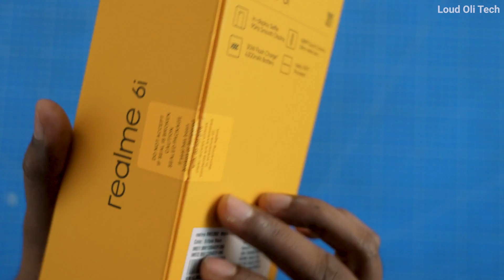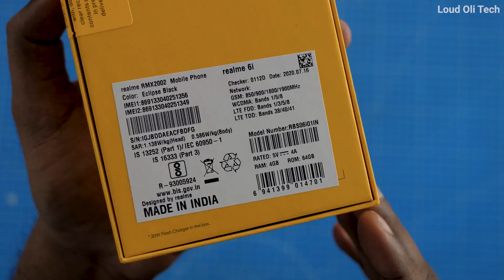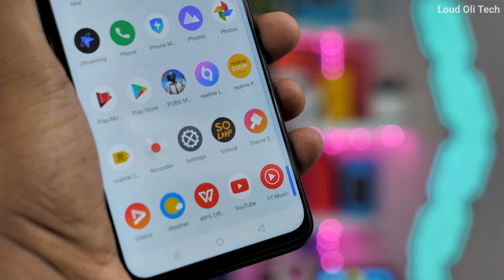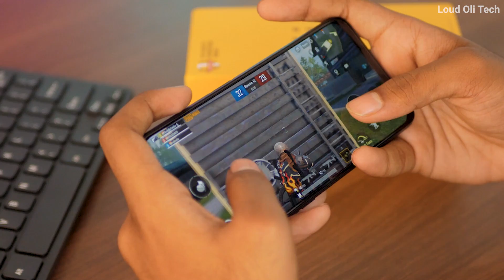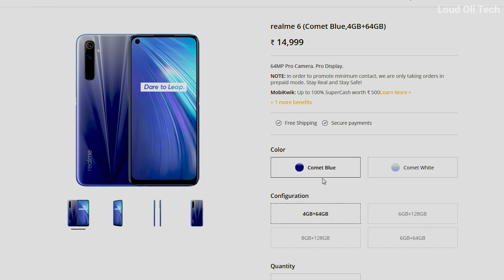பட்ஜெட் விலையில் 90Hz கேமிங் மொபைல் - Realme 6i Unboxing & Quick Review in Tamil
Realme 6i Unboxing & Quick Review in Tamil

This Video Show About Realme 6i vs Realme 6 Details, Spec & Price

Realme 6i (Lunar White, 64 GB)  (4 GB RAM)